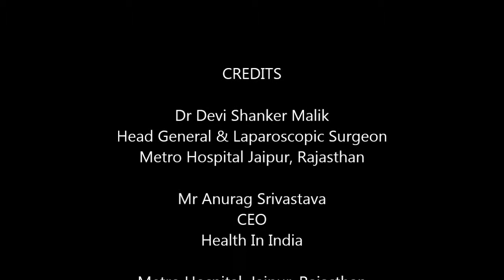Dr Devi Shanker Malik talks about Benefits of Laparoscopic Surgery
In this video Dr Devi Shanker Malik who is Head General & Laparoscopic Surgeon
at Metro Hospital Jaipur, Rajasthan tells about the Benefits of Laparoscopic Surgery.Dr. Devi Shanker Malik is one of the best Laparoscopic and General Surgeon in Jaipur, Rajasthan.

Dr Devi Shanker has an experience of more than 28 years in performing surgeries like hernia, appendix, gall stones and piles (hemorrhoids). In his career he has performed more than 16000 surgeries as a surgeon in almost every kind of hospital setup in Jaipur and Rajasthan.He specializes in all laparoscopic surgeries ranging from a regular appendix surgery to some of the most complicated surgeries like obstructed hernia. Dr Malik has special interest in performing hernia surgery, appendix surgery, gall bladder stone removal surgery and stapler piles surgery (Hemorrhoidectomy) which is the most advanced surgery for piles treatment. With his experience and expertise Dr Devi Shanker Malik is recognised as one of the best general and laparoscopic surgeons especially for hernia surgery not only in Jaipur but entire Rajasthan. Dr Malik is the life time member of many associations like FIAGES, FMAS, Hernia Society of India and many more.